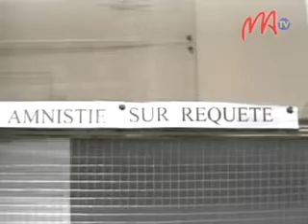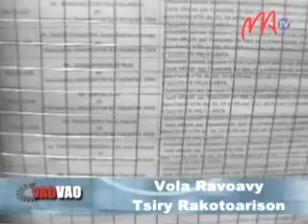02 AMNISTIE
Omaly no nivoaka ny lisitra vaovao ho an'ireo nahazo famotsoran-keloka. Ny olona voakasika tamin'ny raharaha  FIGN sy ny raharaha BANI no anisan'ny tafiditra ao anatin'ity lisitra ity ary nitontaly 27 izy ireo.